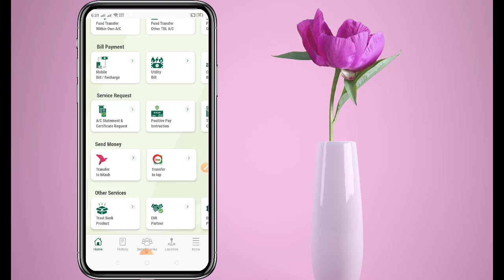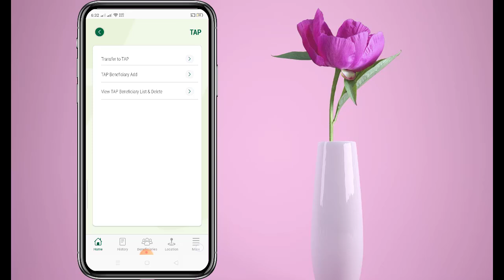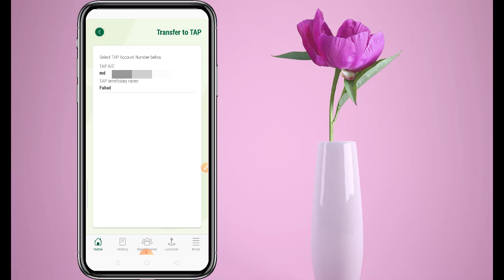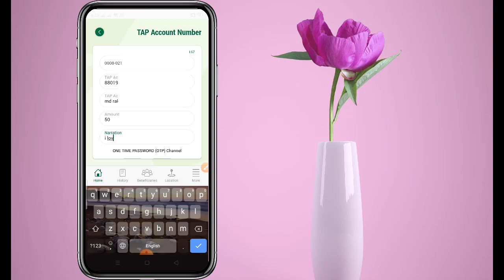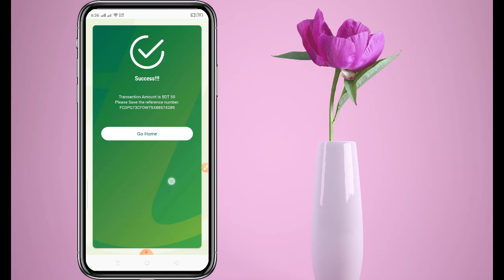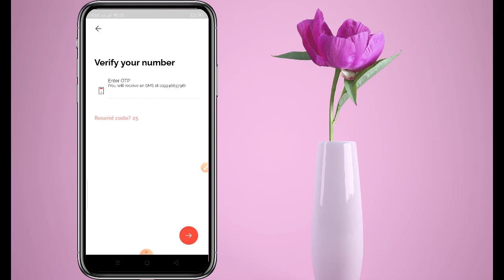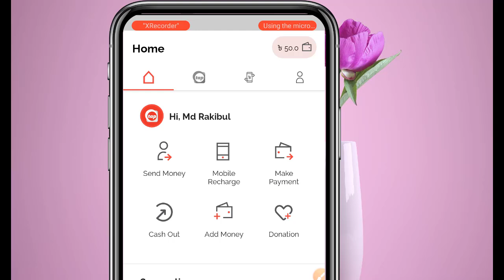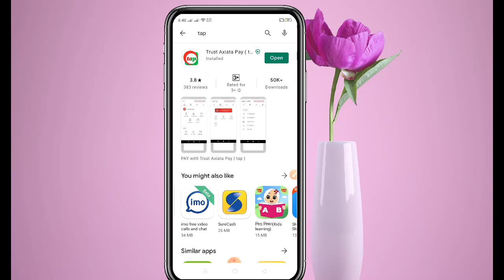Fund Transfer from Trust Bank to tap (t-cash) through Trust Money app | টাকা এড করুন অ্যাপ থেকে ।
Assalamualaikum my dear.
Now you can add money tap (t-cash)  mobile app from your trust bank account trough trust money app.in this video i show this tutorials.